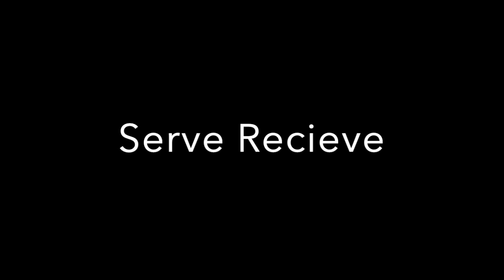Ola Magiera Season Highlights 2021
Transfer OH/RS